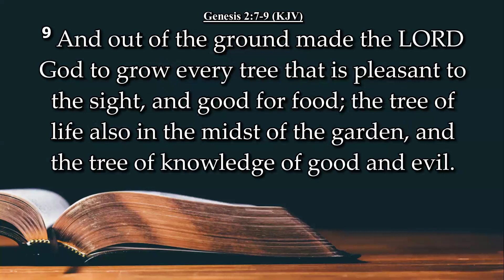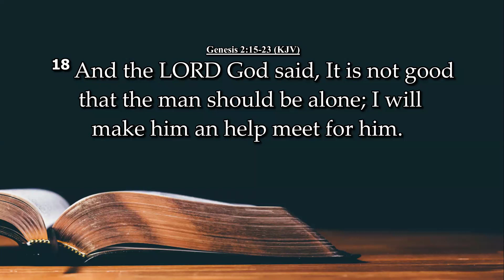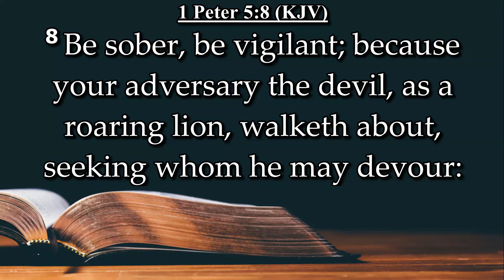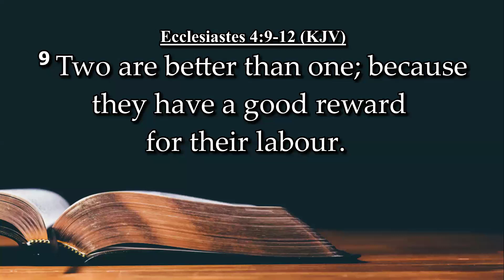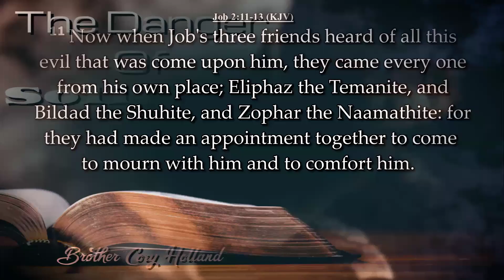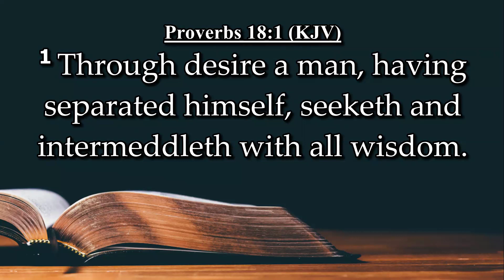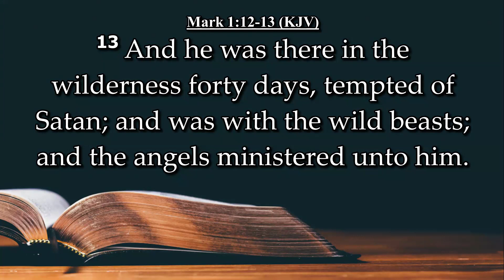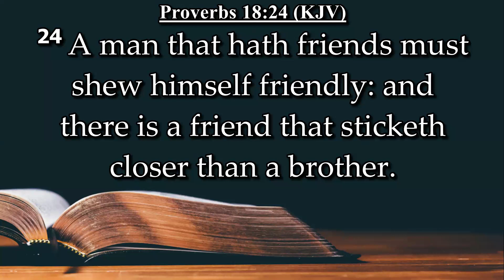The Danger of Solitude - Brother Cory Holland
February 25, 2024 - Morning Service